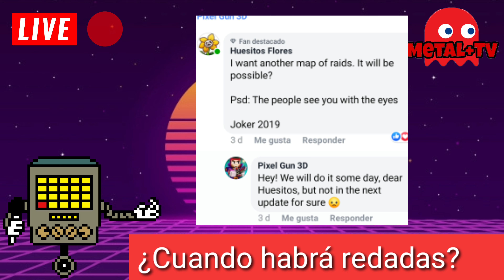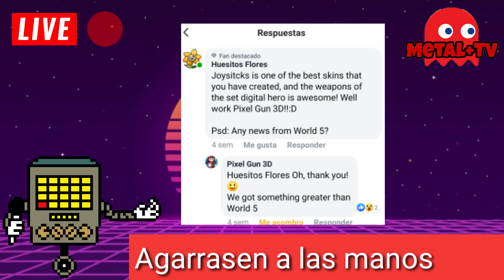EL RETORNO DEL ASEDIO (Redadas, PG3D en Xbox One...) [Metal+TV] | Pixel Gun 3D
JELOU CRACKS

Hoy traemos noticias muy frescas e interesantes. Quedate en este video, porque no te puedes perder nada del modo de asedio ;D

ID de DarkneXX InfinitY: 19917428

COD Mobile

Mi Clan: DeStiny

¿Como tener duelo conmigo?

- Ve al canal #⚔Duelos
- Pon tu nombre e ID y los lunes y viernes elegiré los ganadores.

¿Cómo colaborar en mis videos?

-Ve al canal
-Algun día pondré una serie de requisitos para hacer una serie de actos para el video. Si cumples con los requisitos, podrás colaborar en mis videos.